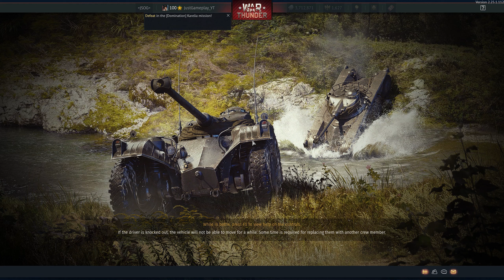15 cm Pz.W.42 German Rocket Launcher Gameplay | War Thunder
15 cm Pz.W.42 German Rocket Launcher Gameplay | War Thunder